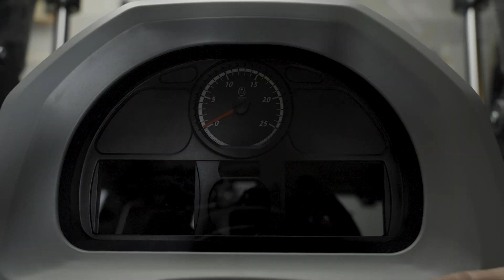Valtra A5-Serie | Traktoren von 75-135 PS | Pre-Launch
Die beliebte Valtra A-Serie, die 2017 und 2019 zweimal zur Maschine des Jahres gekürt wurde, geht in die 5. Generation. Die Traktorenbaureihe ist jetzt mit vielen neuen Funktionen erhältlich, die von den Kunden gewünscht wurden. Die Modellreihe umfasst weiterhin sieben Modelle, die alle als HiTech-Modelle erhältlich sind und über ein einfach zu bedienendes mechanisches Getriebe verfügen. Die meistverkauften Modelle mit 105 und 115 PS sind auch mit einem vierstufigen Lastschaltgetriebe erhältlich. Bei diesen HiTech 4-Modellen wird der Antriebsstrang elektronisch gesteuert. Alle A-Serien sind mit der bekannten Valtra Wendeschaltung einschließlich der integrierten Handbremse ausgestattet.